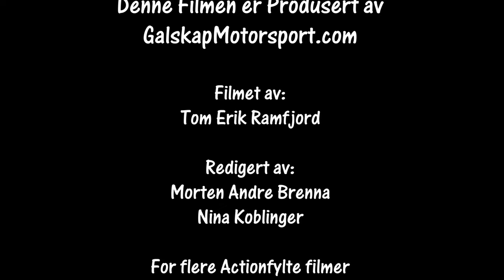Rally NM Numedal SS2 02.03.2024